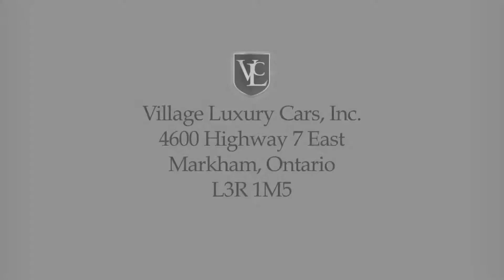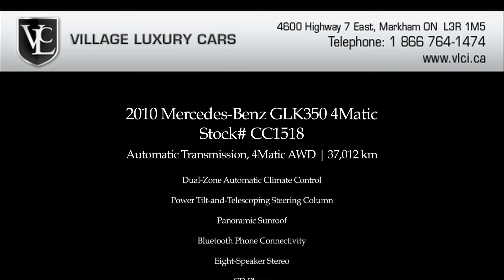2010 Mercedes-Benz GLK350 in review - Village Luxury Cars Toronto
2010 Mercedes-Benz GLK350 4Matic
Stock# CC1518
Automatic Transmission, 4Matic AWD | 37,012 km

Village Luxury Cars presents this beautiful, locally traded, Silver on Black Mercedes-Benz GLK350. CarProof Verified and Accident Free, this Premium Compact Luxury SUV is equipped with Genuine Mercedes 20-Inch Alloy Wheels, Cruise Control, Automatic Headlamps, Eight-Way Power Front Seats, MB-Tex Premium Vinyl Upholstery, Dual-Zone Automatic Climate Control, Power Tilt-and-Telescoping Steering Column, Panoramic Sunroof, Bluetooth Phone Connectivity and an Eight-Speaker Stereo with CD Player and Auxiliary Audio Jack. Fully Certified and Emissions Tested. Taxes and licensing extra.

** Village Luxury Cars is Unionville, Markham & York Region's premiere used car dealer for late model pre-owned inventory, consisting of all makes and models of used cars, truck, SUVs and minivans, with an emphasis on quality imports and luxury cars. At Village Luxury Cars we've modeled our process after BMW Certified Series, Audi Assured and Audi Certified Pre-Owned, Mercedes-Benz Certified, Mercedes-Benz Star Certified and Porsche Approved programs. We include only the finest vehicles in our exclusive inventory; all are fully inspected and come with CarProof vehicle history reports on request.

** Financing and Leasing for all credit types ** YOU'RE APPROVED!!! **